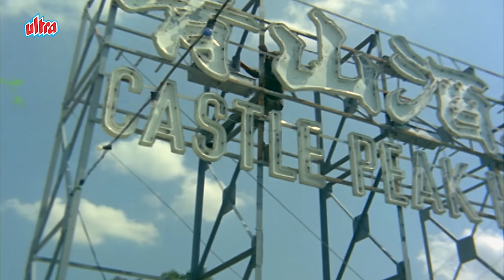Top 20 Songs of Dancing Queen HELEN (4K) | हेलन के सुपरहिट गाने Non-Stop Songs Jukebox | Asha Bhosle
00:00 - Piya Tu Ab Toh Aaja - Caravan
05:47 - Aa Jaan-E-Jaan - INTEQAM
12:01 - Aaj Ki Raat Koi Aane Ko Hai - Anamika
18:40 - Mera Naam Chin Chin Chu - Howrah Bridge
23:05 - Kar Le Pyaar Kar Le - Talash
30:06 - Iss Duniya Me Jeena Ho Toh - Gumnaam
34:37 - Mera Kya Sanam - TALASH
39:26 - Jab Tune Kuch Na Kiya - Dharkan
43:51 - Night In London - Night In London
48:57 - O Mere Yaar Tommy - Night In London
52:33 - Mera Naam Hai Jameela - Night In London
58:15 - Sirf Apne Khayalon Ki - BAHU BEGUM
01:00:23 - Aaj Ki Mehfil Aaj Ki Sham - SHARAFAT CHHOD DI MAINE
01:04:29 - Mehfil Soyi , Aisa Koyi - INTEQAM
01:08:57 - Nikale The Kaha Jane Ke Liye - BAHU BEGUM
01:14:20 - Husna Agar Jeedh Par Aa Jaye - HUM TUM AUR WOH
01:18:11 - How Sweet Dada Ji - SAAZISH
01:22:02 - Pee Ke Hum Jo Chale Aaye - GUMNAAM